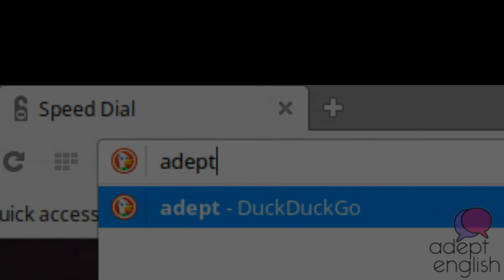Rule Six - Adept English (2019)